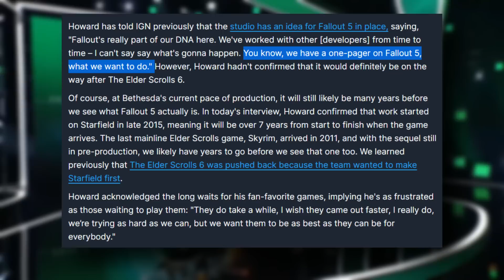It Will Be a Long Time Before We See Fallout Again